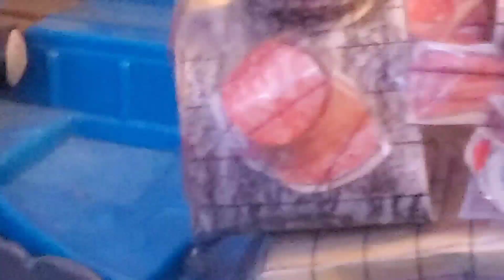Mook's st.Patrick's day (2023)